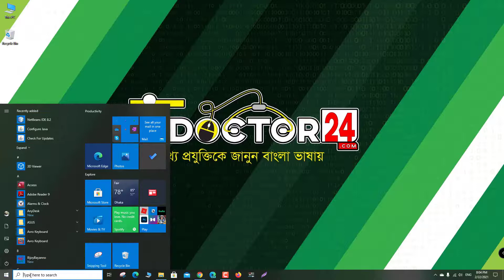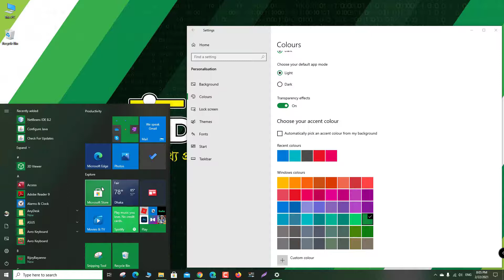How to Change Windows Colours in Your Desktop or Laptop 2021 || Bangla Tutorial